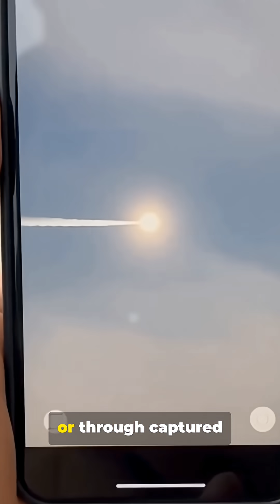The Day We Saw The Sky Explode: The Chelyabinsk Meteor Detonation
On February 15, 2013, a blinding fireball ripped across the morning sky over Chelyabinsk, Russia.
Seconds later, a massive shockwave shattered windows, damaged thousands of buildings, and injured more than 1,500 people — all without leaving a crater.

This was the day we all watched the sky explode.

See Less
AI DISCLOSURE: